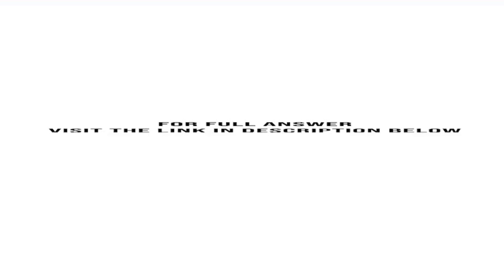An auditor needs to estimate the percentage of times a company fails to follow an internal contro...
An auditor needs to estimate the percentage of times a company fails to follow an internal control procedure. A sample of 50 from a population of 1,000 items is selected, and in 7 instances, the internal control procedure was not followed.a. Construct